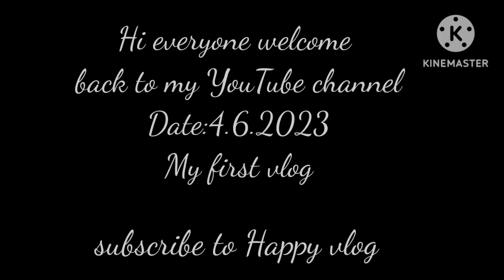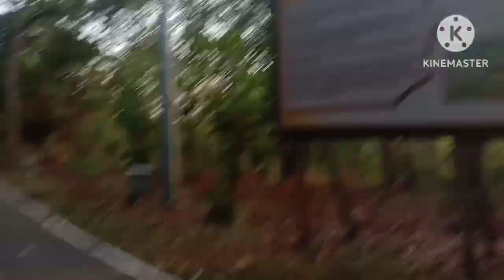My First Vlog#dailyvlog please support me🙏